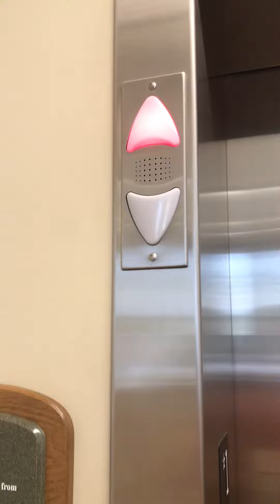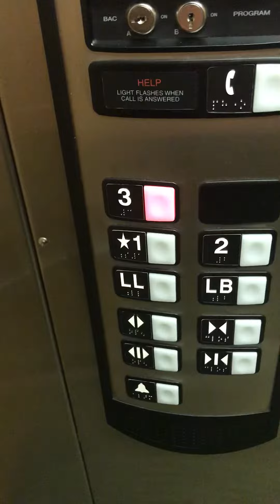Schindler 33a elevator